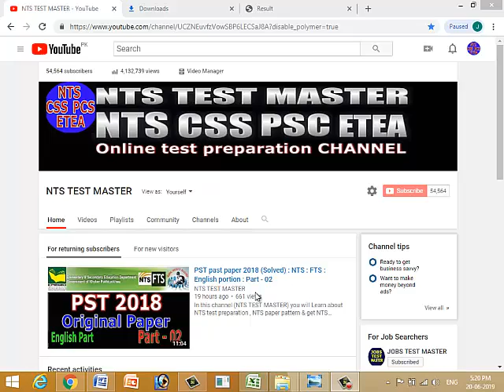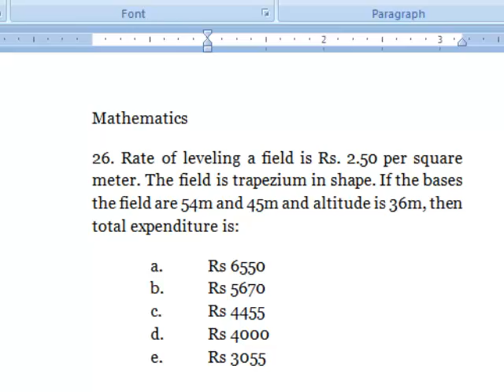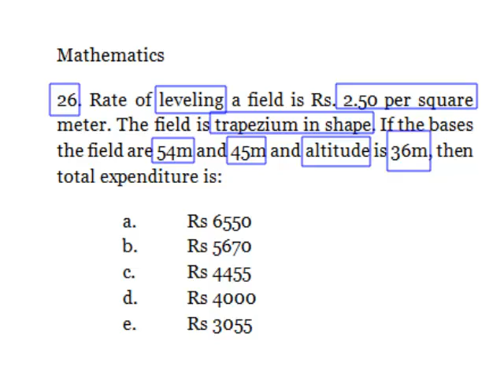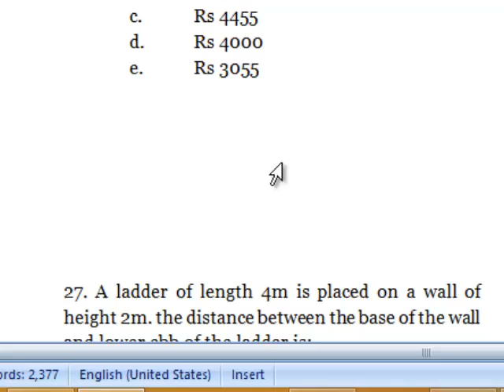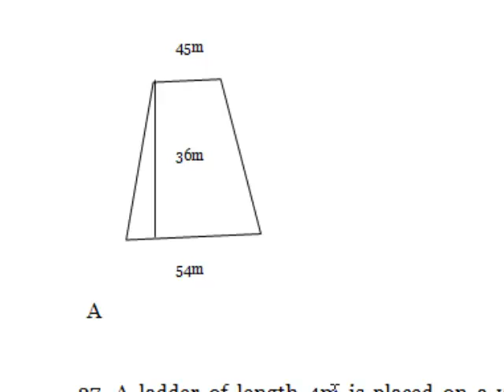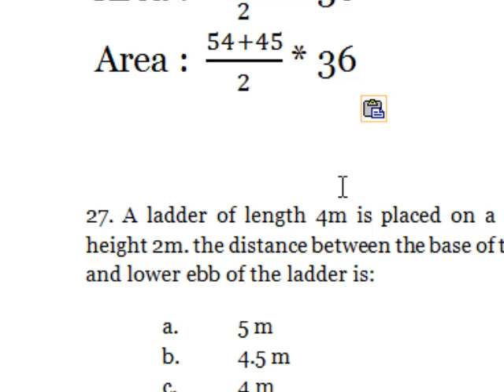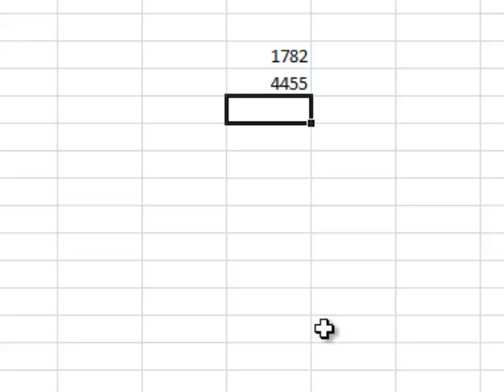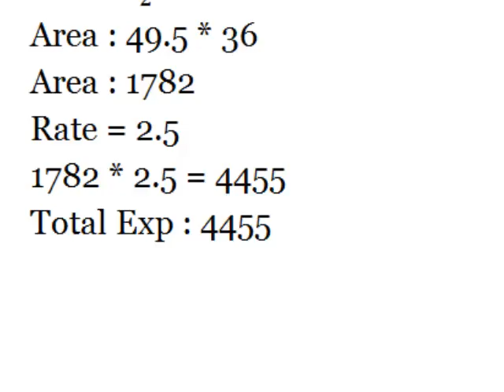PST past paper 2018 (Solved) : NTS : FTS : Mathematics portion : Part - 03